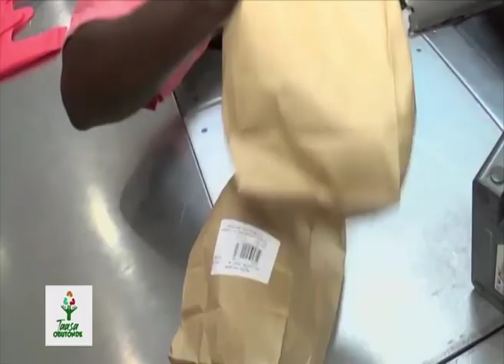Obulungi Obuli Mu Kuyamba Abantu - Salam Charity Uganda